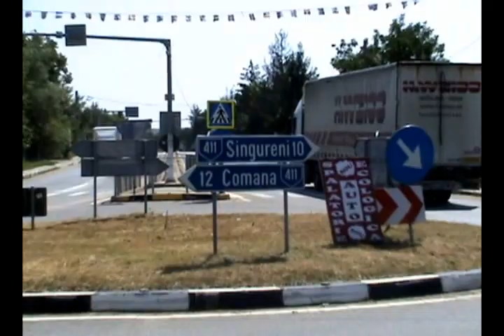Ferma Bio Singureni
Ferma de legume si fructe 100% bio.

Music/Video Gabriel Costan